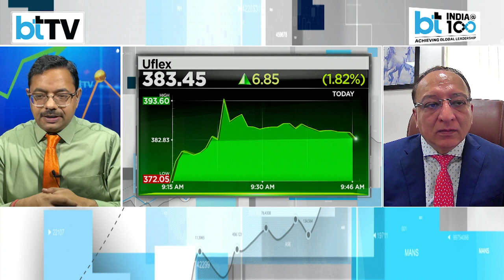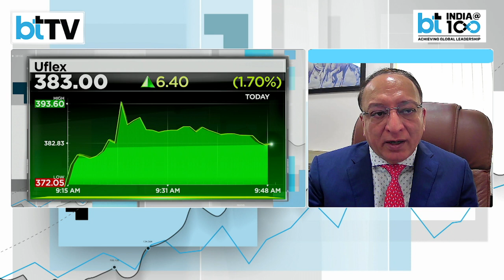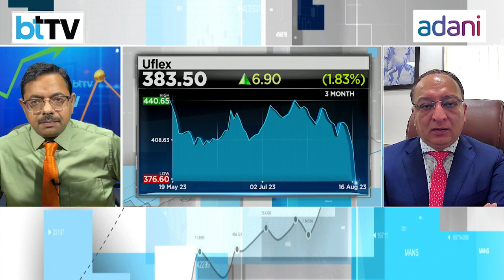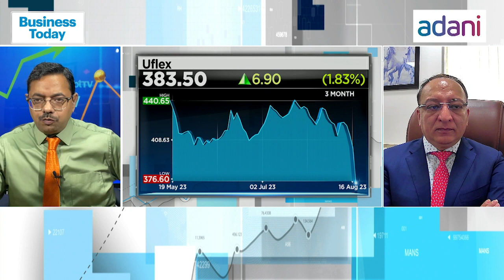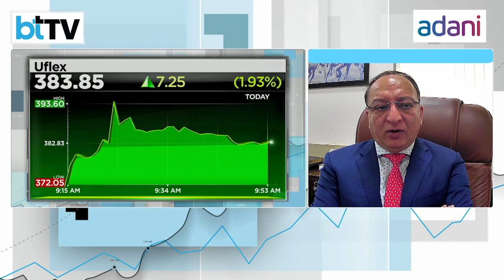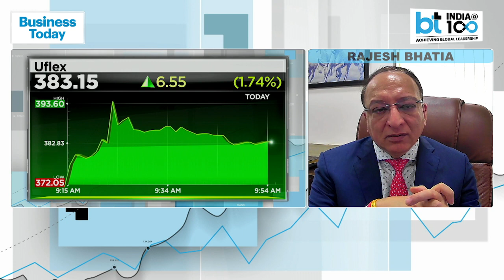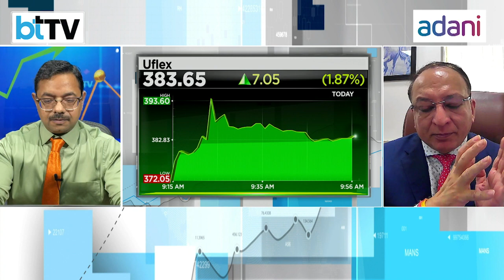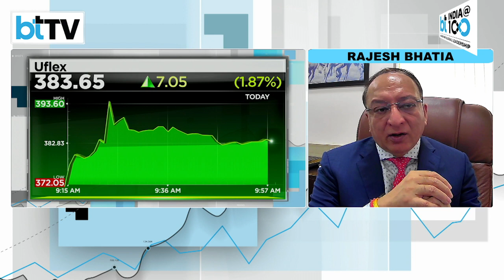Uflex Group President (Finance & Accounts) Rajesh Bhatia On Q1 Results And Plans Ahead In FY24